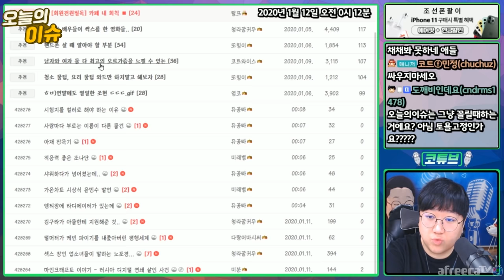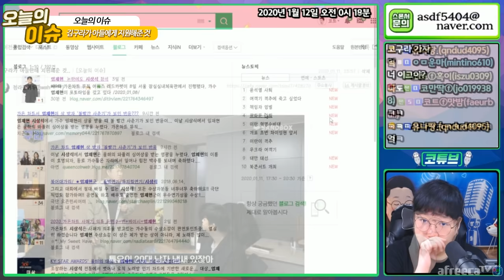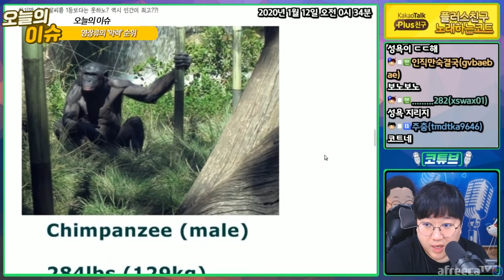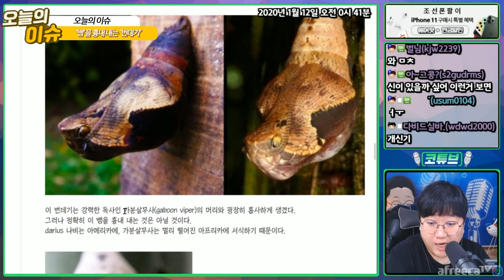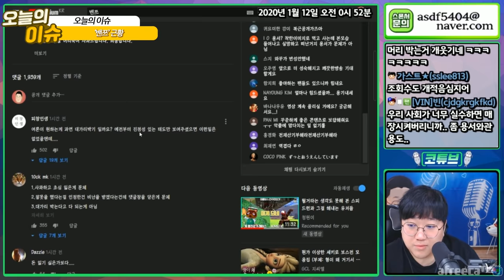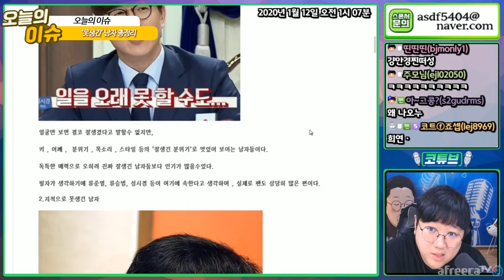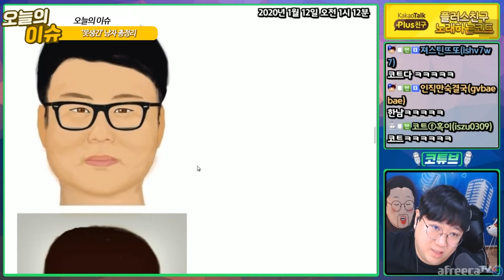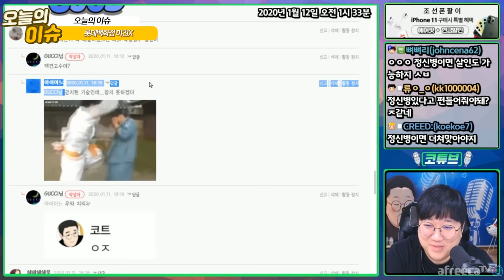🐕 한주간의 개그튼소식 [1월 2주차] 1부 🐕 [노래하는코트]